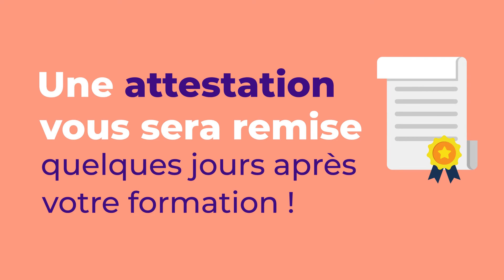Formation Officielle DOCKER (Bundle) : Mirantis Kubernetes Engine + Mirantis Secure Registry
🔔 N'oubliez pas d'activer la cloche pour ne pas manquer nos vidéos 🔔